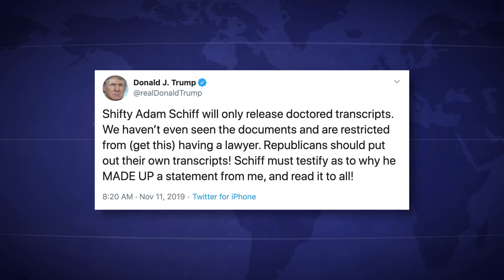Trump’s Impeachment Strategy Relies On His Base Being Stupid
Donald Trump always believes that he is the smartest person in the room, and that arrogance could easily cost him his job. His latest defense of impeachment is to claim that every transcript released by the Democrats has been doctored by Adam Schiff, a defense that would only work if his base was, in fact, incredibly ignorant. Ring of Fire’s Farron Cousins explains why this defense isn’t going to work on most of the population.

All right, folks, the public impeachment hearings begin this week and Donald Trump spent his Monday before these hearings started, uh, freaking out a little bit. But in his freak out, he unveiled his new strategy, if you want to call it that, on how he's going to deal with everything moving forward. And his new strategy is completely dependent upon his base being stupid. Now I'm not saying that to insult these people. I'm saying that that's what Donald Trump thinks because he laid out his new a strategy on Twitter yesterday when he tweeted out shifty Adam Schift will only release doctored transcripts. We haven't even seen the documents and are restricted from get this. Having a lawyer. Republicans should put out their own transcripts. Schiff must testify as to why he made up a statement from me and read it to all. So he is relying on one thing. Adam Schiff did one time to prove a point. Like Schiff wasn't actually saying this is what the president said. He said, I'm going to ad lib here. And yeah, maybe it was juvenile, maybe it was pointless. But that's what he chose to do. And he had the right to do it. But because of that, Donald Trump is now going to claim that everything that comes out of this impeachment inquiry is completely false. It's doctored and it's been made up by Adam Schiff. He's trying to prey on the fact that the Republicans, for some reason, absolutely hate Adam Schiff for a reason. That has nothing to do with this politics at all, just because he's been really hard on the president, and that's absolute insanity. But again, his entire defense here that Adam Schiff is going to just make stuff up. It's all going to be doctored. That only works if his base is in fact, as stupid as he thinks they are. And to be honest, yes, some of them are. Most of them are not. They know that the house of representatives is not going to release doctored transcripts of these events. Most of them understand the fact that the trial hasn't started. So technically Donald Trump does not get a lawyer yet because we're not even at trial, even though they also know that Rudy Giuliani is his lawyer, so they know he has a lawyer and they're now getting to see what's coming out just like everybody else. In order to prepare for the trial. Yes, there'll be able to get their hands on everything, even things we haven't seen yet because that's how trials work. He will be fully prepared to take this on if he can defend himself from it. But in the meantime, before we hit that point, he's going to lie. He's going to mislead and he's going to bank on the fact that his base are idiots. And this is where I'm speaking to Donald Trump's base right now. Prove him wrong. Right? I'm not trying to be insulting to you when I say these things, I am saying that this is what he thinks of you. So prove him wrong. Con-men always rely on the fact that nobody's as smart as them, or at least that's what they think. Arrogant people think the same way. I'm the best. I'm the smartest. Nobody can beat me and I can trick them all. Prove him wrong. He tricked you all once. At least he's been tricking you ever since then. Don't fall for this today. There is nothing true about what he says. He is entitled to a lawyer. He has a lawyer, even though his lawyers and competent and also under investigation, Adam Schiff is not going to doctor these things because if they did,